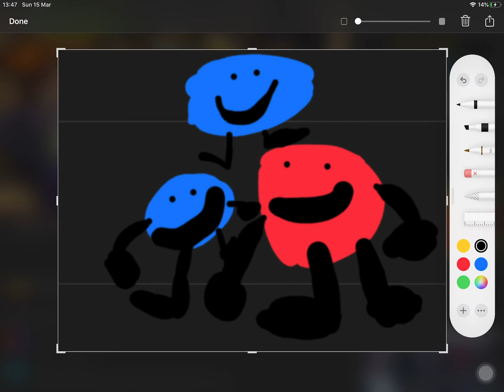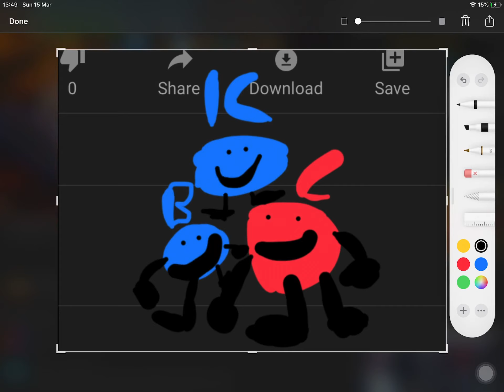Bubble,bolcky and ice cube (Ronnie miller)